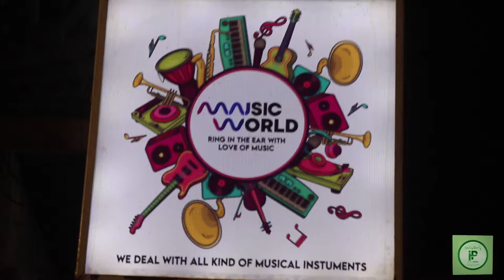Lahore Guitar Market | Buy Guitar in Cheap Price | Music Instruments | Buy Guitar in cheap Pakistan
W E L L C O M E :  I N T E R E S T I N G P A K I S T A N

THIS CHANNEL IS ABOUT FUNNY VIDEOS AND CARS AND MOBILE AND CAMERA AND PEOPLE REVIEWS | INTERESTING PAKISTAN

HOST : Danish
CAMERA MAN : ALI
EDITOR : RANA SHER ALI

KEEP SPORTING INTERESTING PAKISTAN